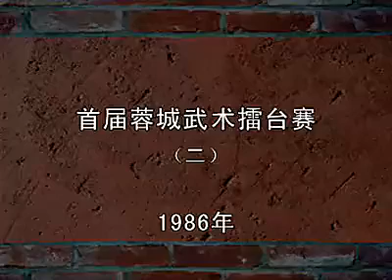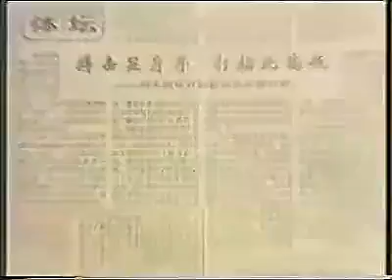1986 Lei Tai